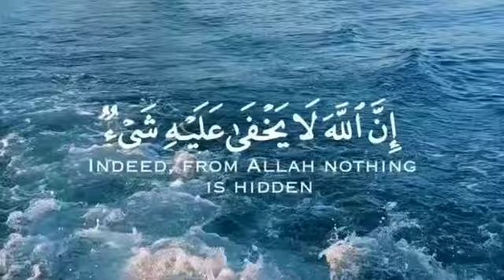In deed from Allah nothing is hidden